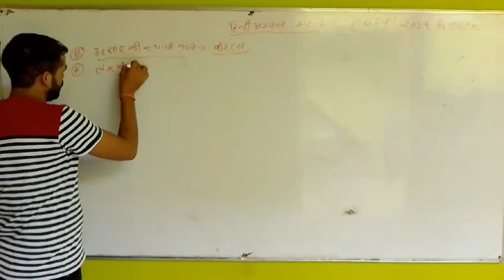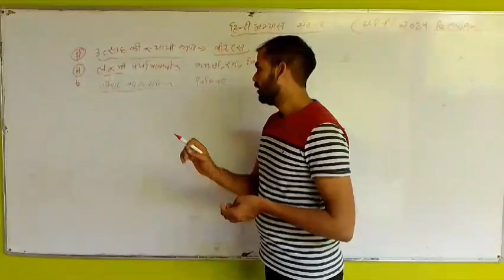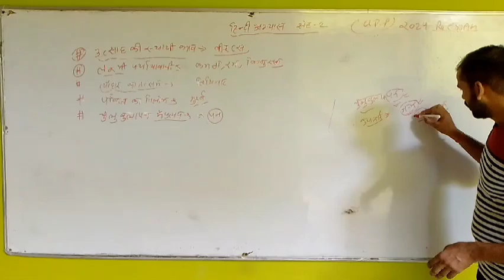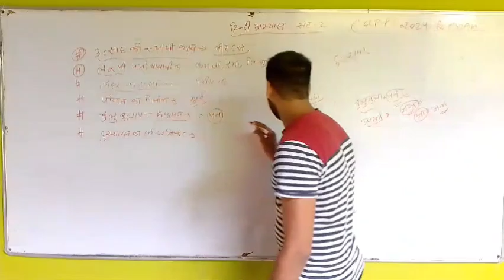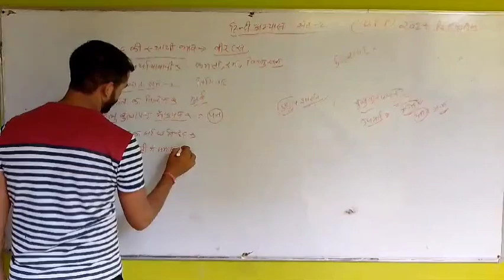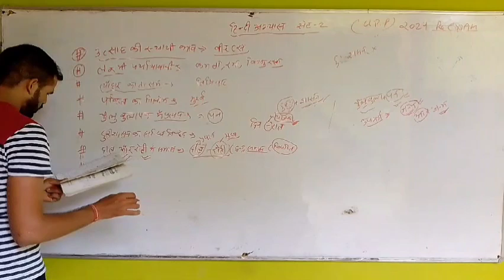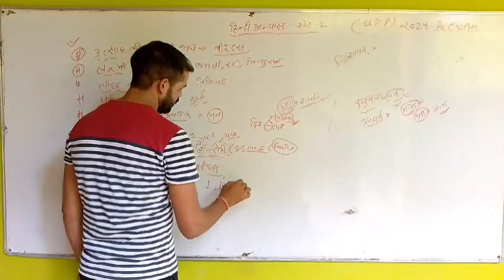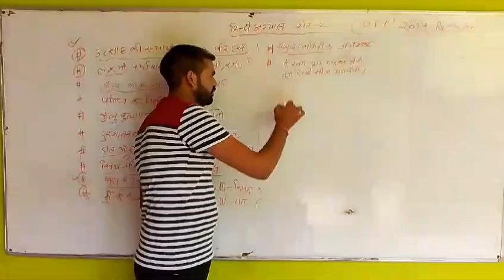Up police hindi practice set 2 // यूपी पुलिस हिंदी अभ्यास सेट 2 # एस.के. सर द्वारा # up police 🚨